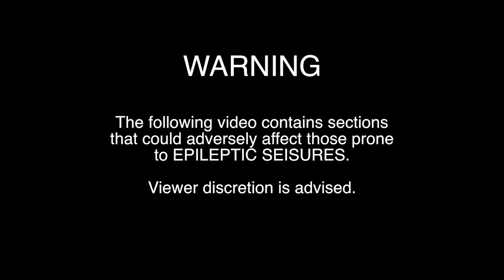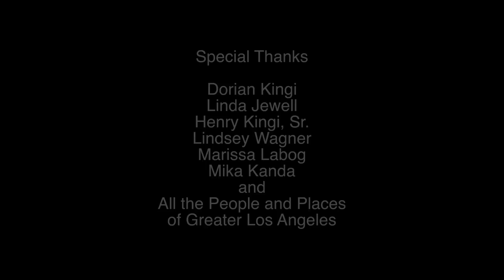Chrono Shock: Lost Angels - Short Film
Jared- Alex Kingi
Will- Solomon Brende
Hendricks- Jason Sweat

Special Thanks
Dorian Kingi
Linda Jewell
Henry Kingi, Sr.
Lindsey Wagner
Marissa Labog
Mika Kanda
and All the People and Places of Greater Los Angeles

Music
Radioactive- Imagine Dragons
Radioactive (cover)- Lindsey Stirling and Penatonix

Shot on the Canon T3i
ADR recorded on the Zoom H4n

Written, Directed, Shot, and Edited by Mark Musashi